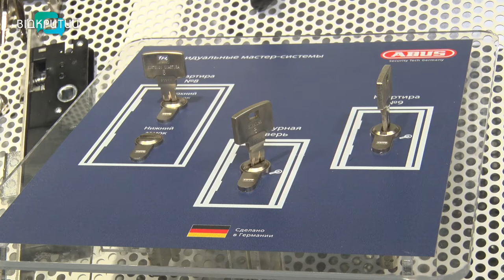Оселю на замок. До нового року залишилося менше місяця і час подбати про безпеку власного житла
Оселю на замок. До нового року залишилося менше місяця і час подбати про безпеку власного житла та майна. Збираючись у святкові відрядження та готуючись до дружніх посиденьок, фахівці радять оснастити хатні двері надійними замками. Адже на свята активізуються крадії. Що радять експерти, аби убезпечити власну оселю, - наші кореспонденти з’ясовували.